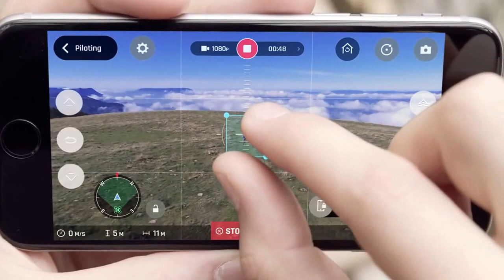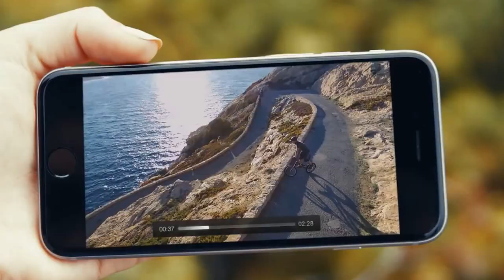Parrot Bebop 2 Follow me GPS visual tracking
Parrot Bebop 2: The flying camera that follows you on all your adventures

With follow me mode on Parrot Bebop 2, capture your best moment with high precision thanks to the use of unique visual and smartphone's GPS tracking technology.

Riding, running, canoeing, … Everything is possible, put your smartphone in your pocket and let the drone film you in your activities autonomously.